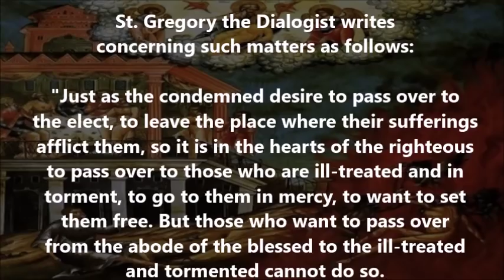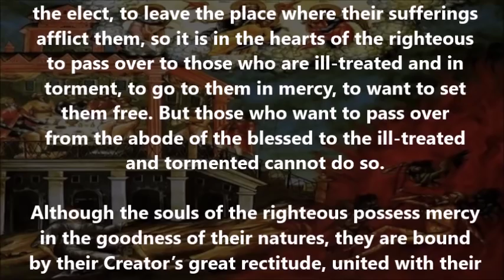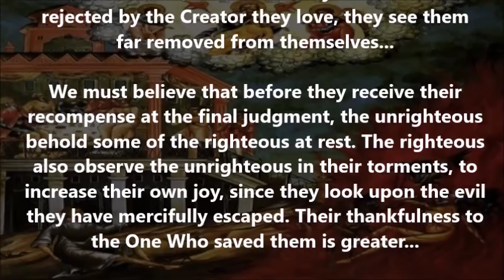What if we make it to Heaven, but our loved ones end up in hell?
(From the writings of St. Gregory the Dialogist)